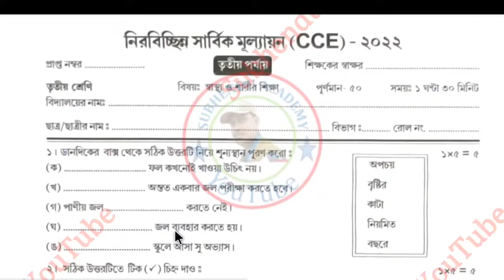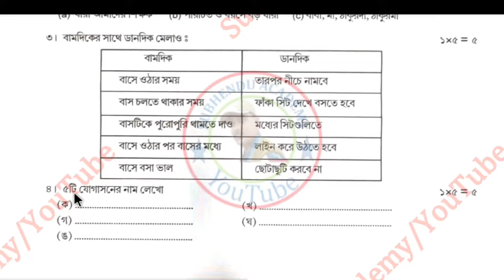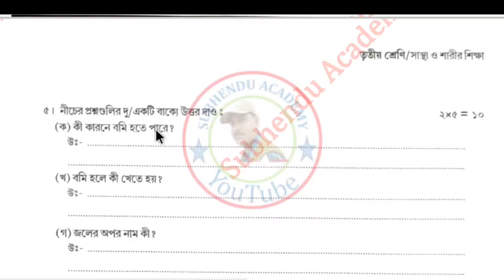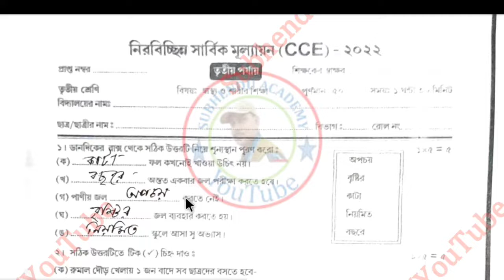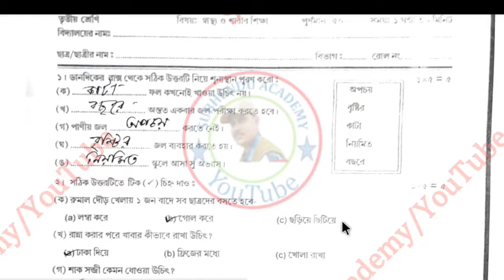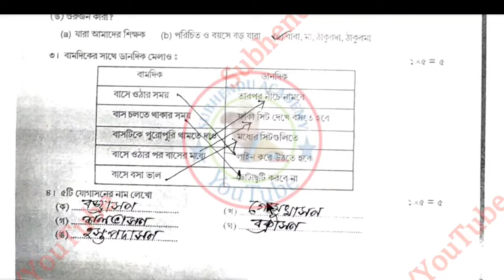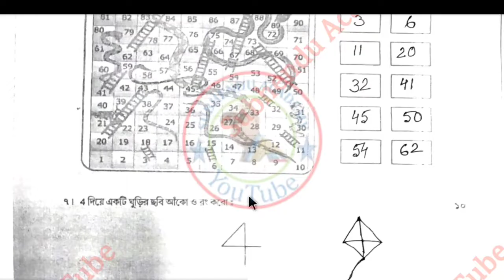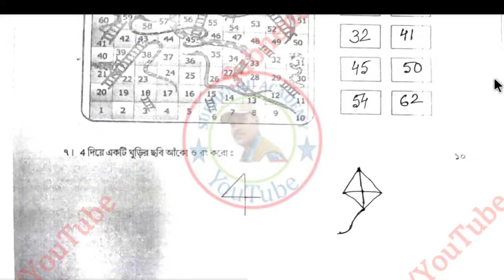Class 3 Sastha o Sarirsikha Third summative Evaluation 2022 Question and Answer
Class 3 Sastha o Sarirsikha Third summative Evaluation 2022 Question and Answer/ Class III Sastha o Sarirsikha 3rd Unit Test 2022 Question and Answer/ wbbpe class 3 Sastha o Sarirsikha Final Examination Question with Answer 2022 ‎@Subhendu Academy